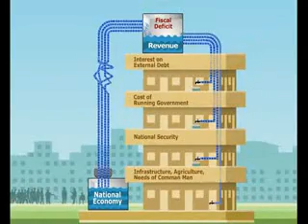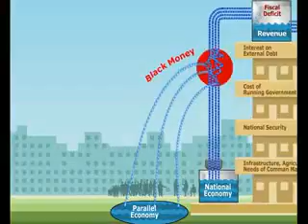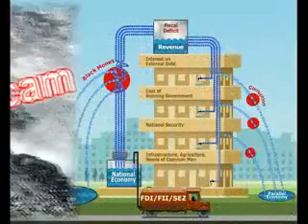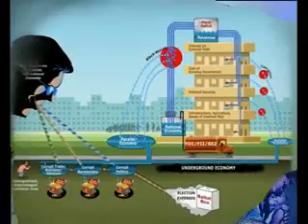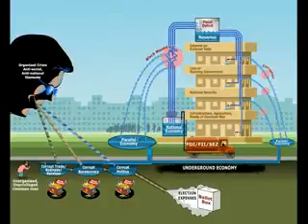India's Economic Problems explained in detail | Arthakranti curbs corrupt practices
In this presentation root all the problems have been dealt in very detailed manner and at the end given solution for the same. Please join Arthakranti Pratishthan and spread the word further.